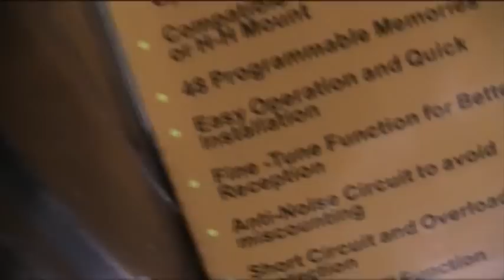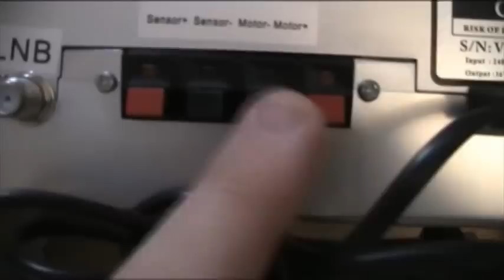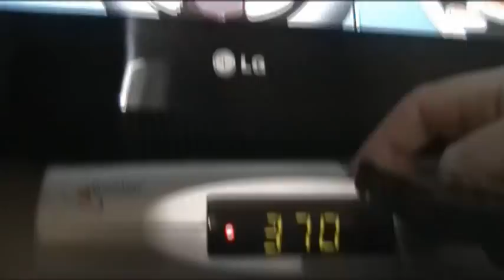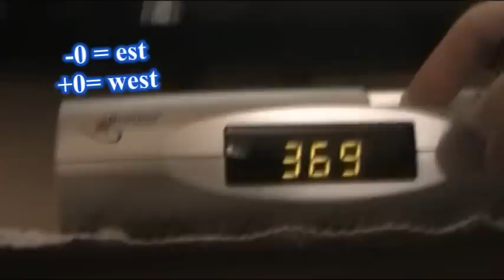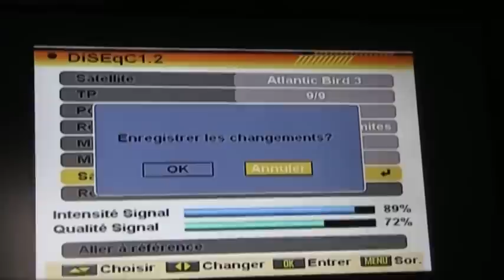خطوات كاملة لضبط محول تلقائي على نظام دايزك 1.2 متحرك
طريقة تركيب و تشغيل محول المحرك الذي يقوم يتحويل الاقمار بشكل تلقائي دون تدخل منك  خطوات كاملة لضبط محول تلقائي على نظام دايزك 1.2 متحرك  DISEQC
:::: ابرز المواضيع التقنية ::::

طريقة لاستقبال قمري الاسترا و النايل سات في جهاز استقبال واحد دون الحاجة لمحرك

تعرف على جهاز ضبط اشارات الاقمار الاصطناعية او ما يسمى بـSatellite Finder مع التردد السحري لضبط الاقمار

قم بتحميل أي تطبيق من متجر Play Store مباشرة على الكمبيوتر

باسرع طريقة يمكنك ان تجعل جهاز الكومبيوتر يشتغل بسرعة ملحوظة في الويدندوز Xp و ال 7

طريقة بسيطة للدخول على اي مفتاح USB مصاب بالفايروسات دون اصابة جهازك بالعدوى

تعرف على الفرق بين البث التلفزيوني الارضي و الفضائي